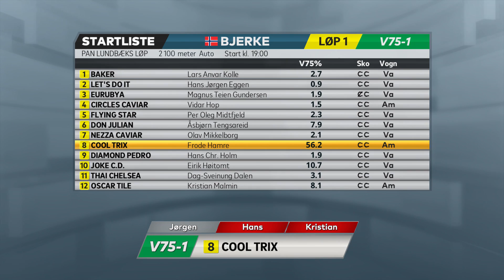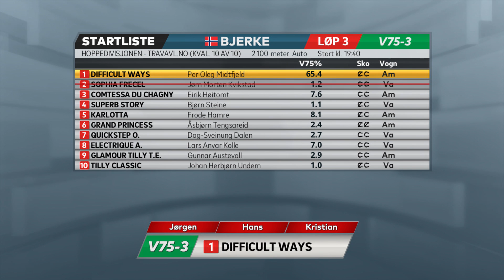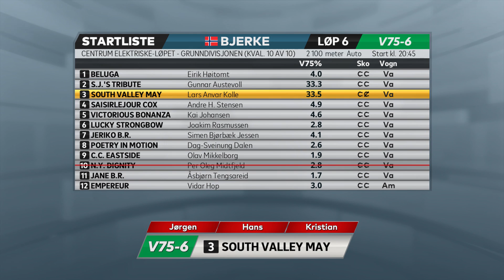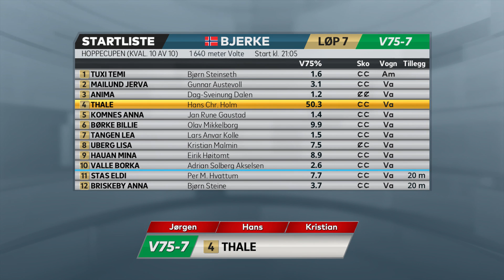Vinn eller Forsvinn på Bjerke tirsdag 7. desember 2021